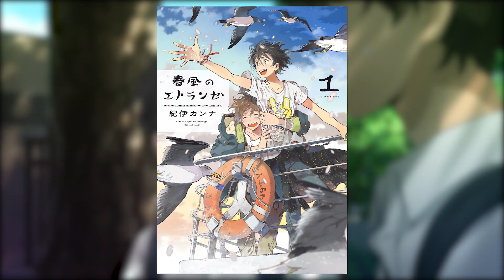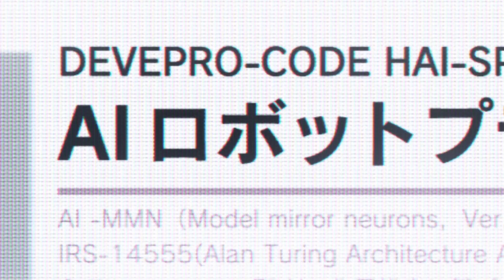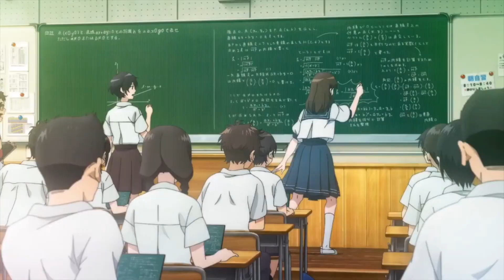Способны ли андроиды спеть от всей души?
Обзор полнометражного аниме «Ai no Utagoe wo Kikasete».
Страна: Япония
Год выхода: 2021
Студия производства: J.C.Staff
Режиссёр: Ясуриро Ёсиура
Жанры: Драма, Сай-фай, Музыка, Школа